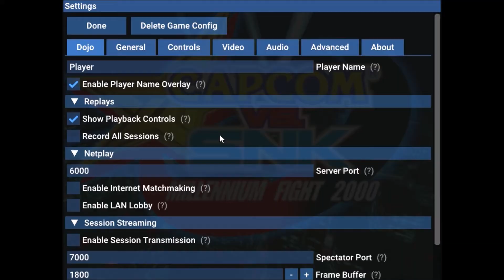CAPCOM VS SNK Millennium Fight 2000 - Chun-Li Vice, and Yuri Gameplay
Equipments use for Vlogging:

OPPO A5S Android Phone
Camera Dual Hot Shoe Extension Bar Mount Bracket Accessory
Andoer W49 Mini Interlock Camera LED Panel Light Dimmable Camcorder
Gorilla Pod
BOYA BY-MM1
Lucky-King 360 Swivel Ballhead Screw Mount
Ulanzi Mobile Phone Holder